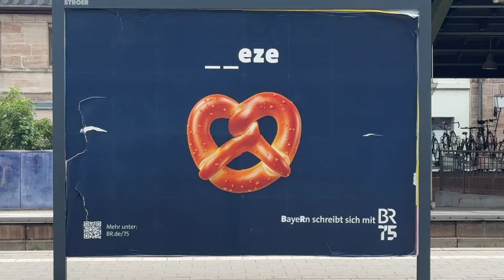Crucemos las Murallas Medievales de Nuremberg en Alemania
Un recorrido por el patio de los artesanos, la iglesia de San Lorenzo, la Plaza  Principal del Mercado y el Museo del Juguete.